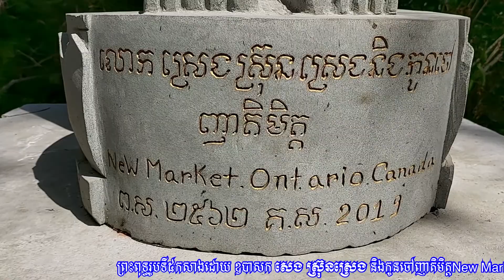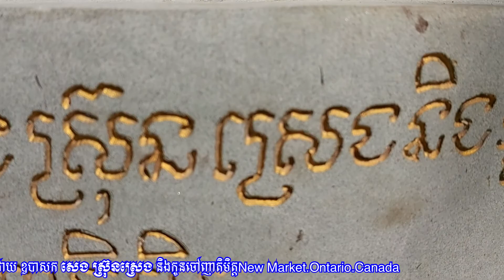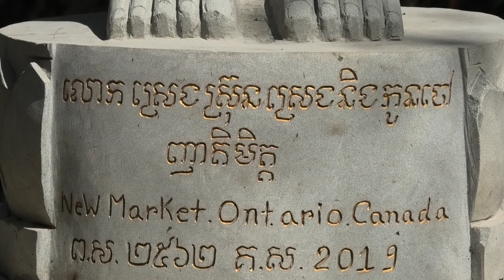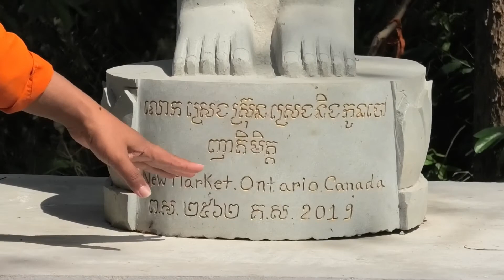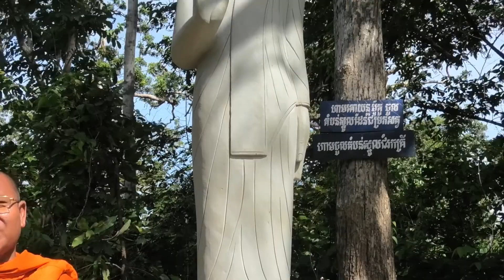ជិះម៉ូតូល្បាតព្រៃផងទៅមើលទីកន្លែងតម្កល់ព្រះពុទ្ធរូបទី៥ក្នុងព្រៃសង្ឃសហគមន៍រុក្ខាវ័នផង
ជិះម៉ូតូល្បាតព្រៃក្នុងព្រៃសង្ឃរុក្ខាវ័នផង ដើម្បីទៅមើល ទិដ្ឋភាពទីកន្លែងតម្កល់ព្រះពុទ្ធរូបទី៥ក្នុងតំបន់ នៃ ព្រៃសង្ឃសហគមន៍រុក្ខាវ័ន ខេត្តឧត្តរមានជ័យ ដែលដឹកនាំកសាងដោយ ព្រះតេជគុណ លួន សុវ៉ាត ដើម្បីជាប្រយោជន៍ ដើម្បីសេចក្តីសុខចម្រើន ដើម្បីជាទីគោរពបូជានៃមនុស្សសត្វទេវតា ដើម្បីជាបុណ្យកុសល ដើម្បីរួមគ្នាថែរក្សាការពារទឹកដីព្រៃឈើសត្វព្រៃ និង សម្បត្តិធនធានធម្មជាតិនានានៅកម្ពុជាឲ្យបានគង់វង្សនៅតរៀងទៅ ដើម្បីជាផ្លូវនាំមកនូវសុខសន្តិភាពទាំងអស់គ្នា ។ ទីតាំងតម្កល់ព្រះពុទ្ធរូបទី៥នេះគឺជាសទ្ធាជ្រះថ្លារបស់ ឧបាសក សេង ស្រ៊ុនស្រេង និងកូនចៅញាតិមិត្ត New Market.Ontario.Canada.អាយុ វណ្ណៈ សុខៈ ពលៈ កើតមានដល់លោកអ្នកសុខចម្រើនតរៀងទៅ ! ។ ៩កក្កដា ខ្មែរជួយខ្មែរ LUON SOVATH 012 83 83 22